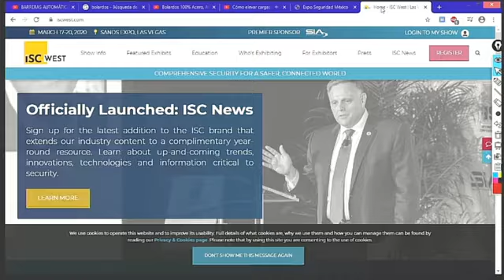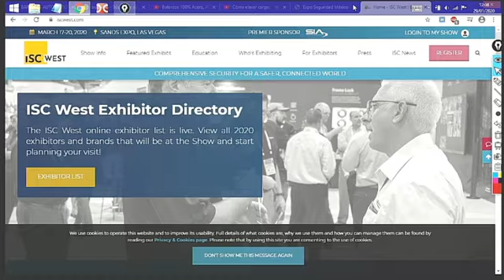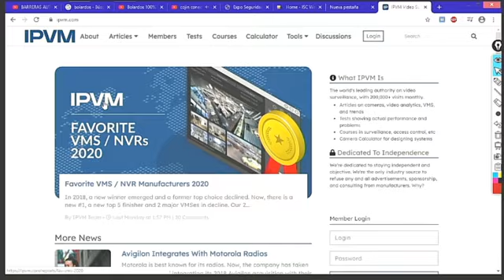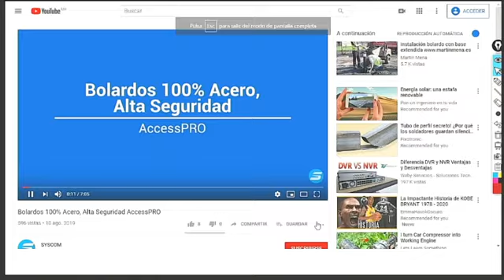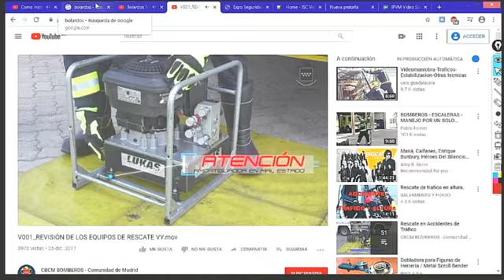041Hoy en la Seguridad-Barreras Físicas en el control de Acceso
Hoy en la Seguridad
Barreras Físicas en el control de Acceso